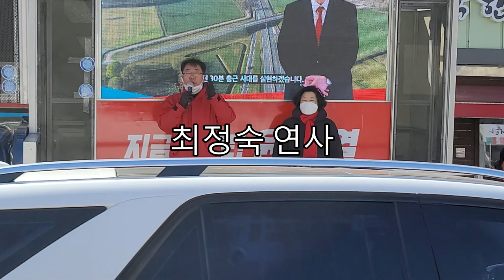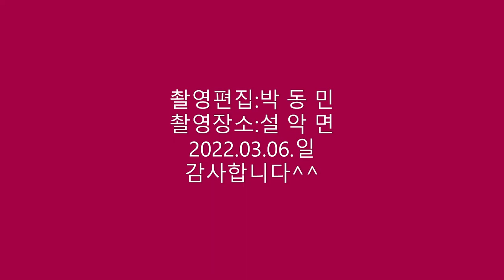제20대 대통령선거/윤석열 대통령후보/최정숙 연사/설악면/직캠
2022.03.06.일